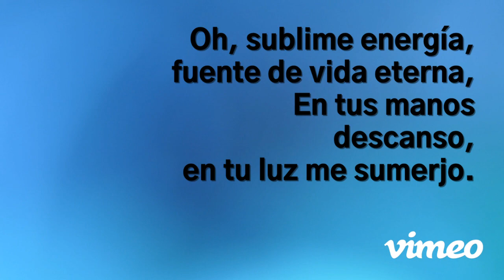Agradecimiento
Salmo del Agradecimiento y de Manifestación

Oh, sublime energía, fuente de vida eterna,

En tus manos descanso, en tu luz me sumerjo.

Con gratitud infinita, elevo mi voz,

Por la dicha de existir, por el don de ser.

 Anhelo triunfar, florecer como mi jardín,

Que mis sueños germinen, fructifiquen sin cesar.

En la tierra fértil de mi labor constante,

Cosecharé éxito, con tu bendición radiante.

 Como si ya se hubiera manifestado,

Agradezco por cada logro, por cada paso dado.

En la certeza del mañana, en la fe que me guía,

Celebro tu grandeza, que en mí se magnifica.

 Oh, energía suprema, vida que todo lo permea,

En tus manos confío, en tu amor me elevo.

Con gratitud sincera, mi espíritu se alza,

En tu abrazo divino, mi ser se abraza.